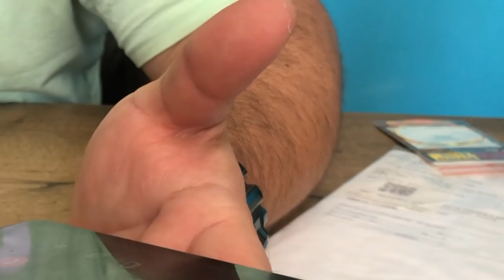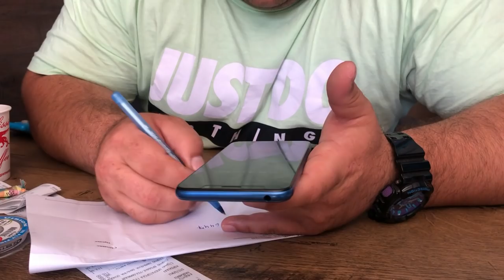РИБАТА КОЯТО 95% от РИБАРИТЕ НЕ СА ХВАЩАЛИ! УСПЯХ ЛИ? Уча сина ми да лови риба на река Дунав!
Риболовно приключение в родния ми град Видин! Търсим най-трудната за хващане риба???
И уча малкия да лови попчета с директен телескоп. Ще видите и GIVEAWAY и ще разберете как да си спечелите CC 70, aко сте от Видин!

Taкъмите, които ползвам са:
► ВЪДИЦИ: